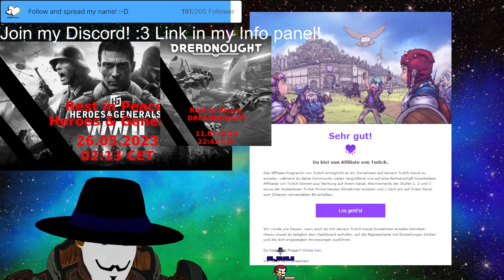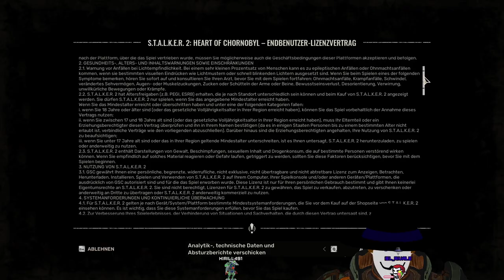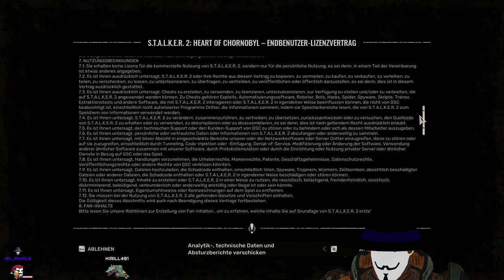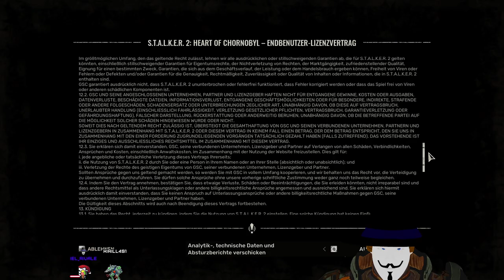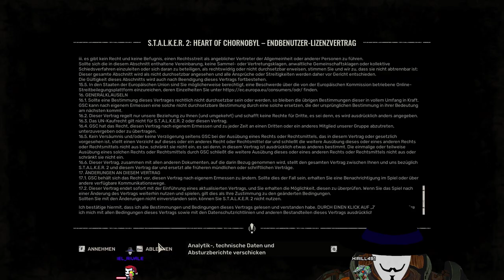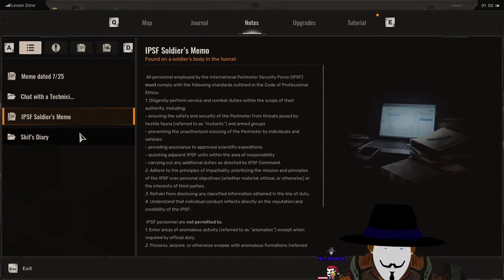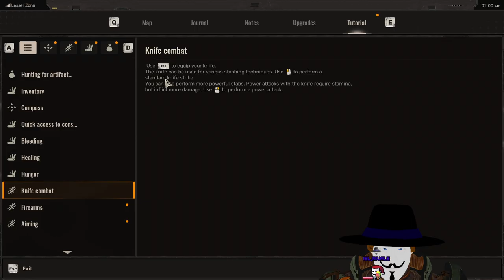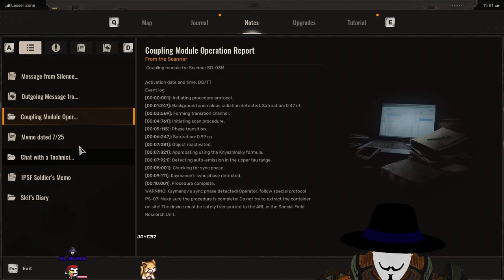STALKER 2 LIVE LP Stream 427 Part 1☢ANUUU CHEEKI BREEKI VDAMKE!☢✨Casual gameplay!✨😊V-Tuber Eng/Ger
EYYYYYYYYYYYYYYYYYYYYYYYY Let´s Play S.T.A.L.K.E.R. 2 EPISODE 1 BABYYYYYYYYY!
Part 2 will be put online. Don´t worry.